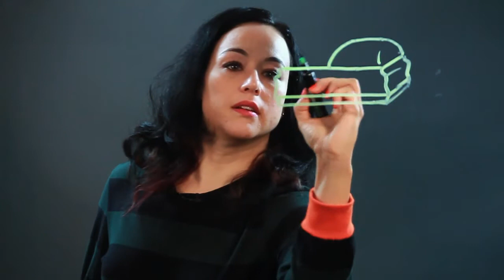How to Draw a Coffin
How to Draw a Coffin. Part of the series: Drawing Instructions. Drawing a coffin can be a great way to make a spooky picture for Halloween. Learn how to draw a coffin with help from an artist in this free video clip.